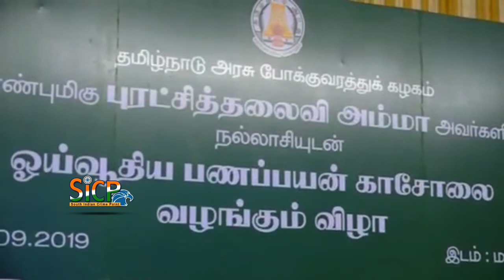Ceremony of providing pension cash benefit check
மதுரை மாவட்டம் சிந்தாமணி பகுதியில் உள்ள தனியார் மண்டபத்தில் இன்று தமிழ்நாடு அரசு போக்குவரத்து கழகம் சார்பில் ஓய்வூதிய பணப்பயன் காசோலை வழங்கும் விழா நடைபெற்று வருகிறது.

இவ்விழாவில் தமிழக போக்குவரத்து துறை அமைச்சர் விஜயபாஸ்கர், பள்ளி கல்வி துறை மற்றும் விளையாட்டு துறை அமைச்சர் செங்கோட்டையன், வனத்துறை அமைச்சர் சீனிவாசன், கூட்டுறவு துறை அமைச்சர் செல்லூர்K ராஜு, வருவாய் மற்றும் தகவல்தொடர்பு துறை அமைச்சர் ஆர்.பி. உதயகுமார் மற்றும் போக்குவரத்து செயலாளர் ராதாகிருஷ்ணன் மதுரை மாவட்டம் ஆட்சியர் ராஜசேகர் ஆகியோர் கலந்துகொண்டுள்ளனர்.

தமிழக அரசு போக்குவரத்து கழகத்தில் ஓய்வூதிய பணப்பயன் காசோலை வழங்கும் விழாவில் தமிழக பள்ளி கல்வி துறை அமைச்சர் செங்கோட்டையன் பேசும்போது;

போக்குவரத்து துறைக்கு மறுமலர்ச்சி கொண்டு வந்தவர் எம்ஜிஆர் அதன் பின் பல்வேறு சாதனைகளை நிகழ்த்தியவர். அதன் பின் தொடர்ந்து தற்போதைய போக்குவரத்து அமைச்சர் மற்றும் அவருக்கு பக்கபலமாக செயலாளர் ராதாகிருஷ்ணன் உடன் இருக்கிறார். மென்மேலும் போக்குவரத்து துறையில் பல்வேறு மாற்றங்களை கொண்டு வருவார்கள்.